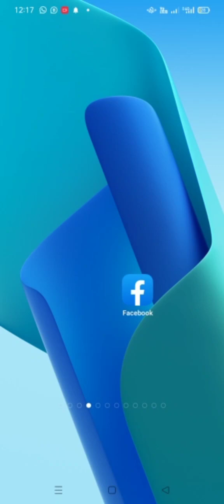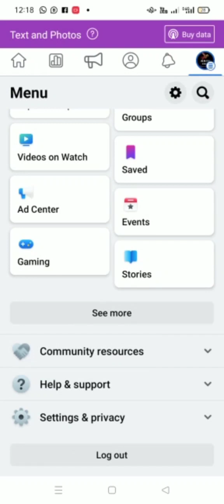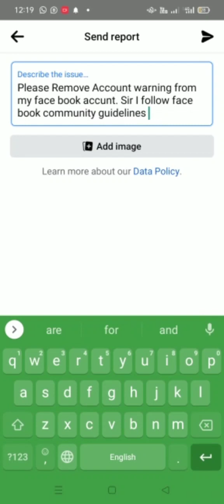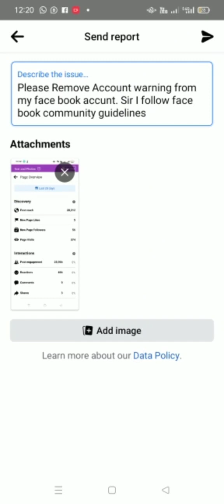How to remove Error from Facebook account/ How to solve Account restricted problem Facebook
How to remove restricted from Facebook account/
How to solve Account restricted problem

Restricted# Solve# problem# Fix#facebook#account#restriced